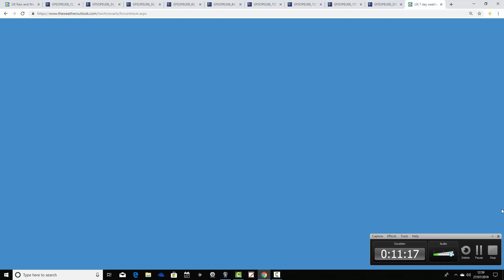Weather Forecast For The Week Ahead: 27th July To 4th August 2019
VIDEO DESCRIPTION:

Weather forecast for the week ahead covering forecast timescales from 27th July to 4th August 2019.